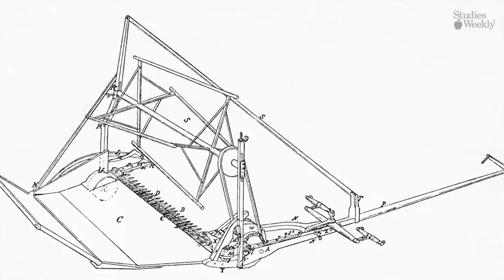Cyrus Mccormick-Studies Weekly Intro